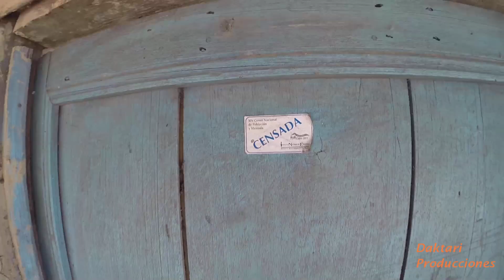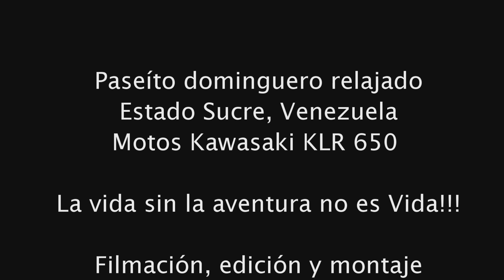Kawasaki Klr 650 aventura